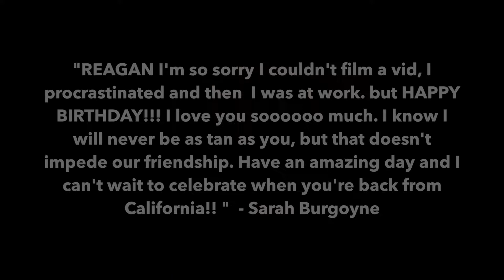Happy Birthday Reagan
Kind words for a great man.